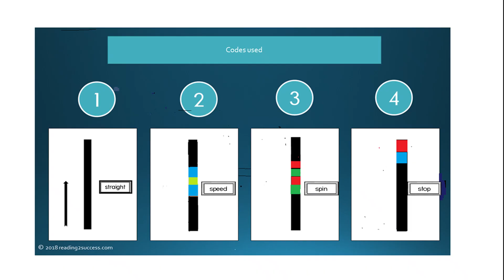Bot visits the ice skating rink.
We used a speed code, spin code and an end code.  Our bot does hesitate in some spots and then continues on her chosen path.